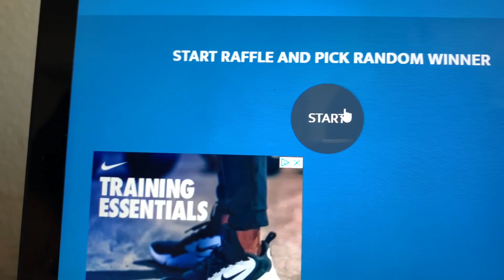Autism Nonverbal Potty Frustration | Scared of the unknown!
Generalized toileting is something that a lot of kids with autism struggles with. Potty training is challenging on its own but trying to make changes to the potty routine already set in place seems impossible. In this vlog we attempt a new way to void without a toilet and get alot of frustration and pushback.

This month was suppose to be super busy, with my daughter turning 9 years old and April being Autism Awareness Month I had so many things planned and now I feel a bit unorganized and unmotivated. But we tried to do what we could to make Haydee feel special on her birthday!

FORMALLY KNOWN AS ❗️
ROCKING THE SPECTRUM

Links to all products and toys we have mentioned